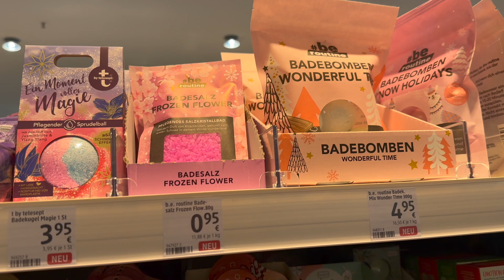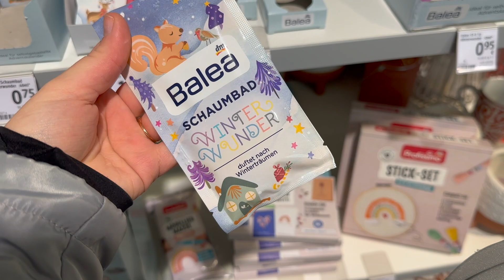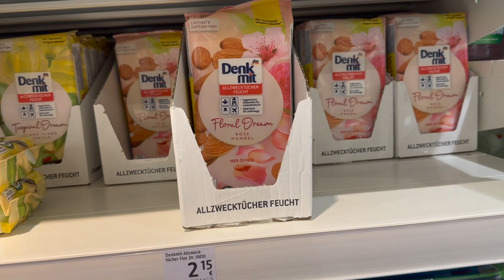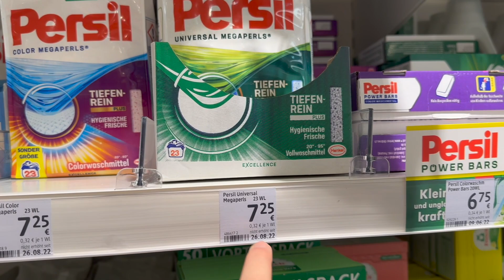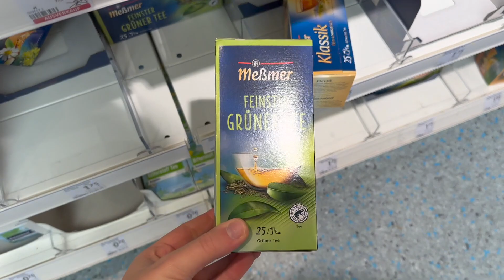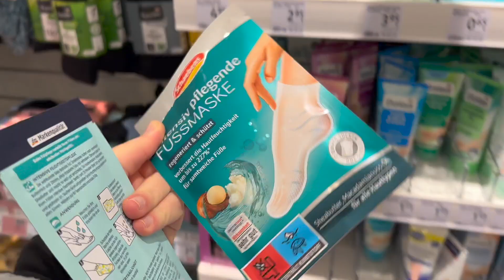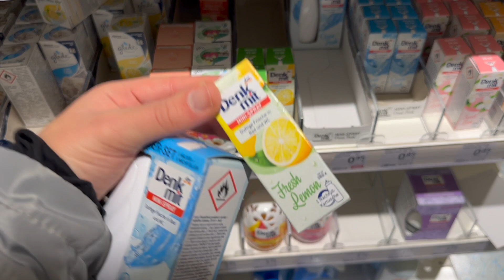dm Live Haul 🛍 // OKTOBER Teil II 🍁 // alinaBerry